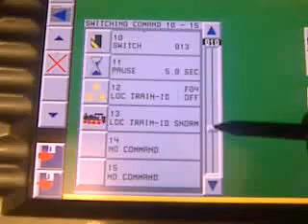Viessmann Commander 5300 - Errors in Screen-1.mp4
Errors in scrolling at field : Routes/Switching Commands.